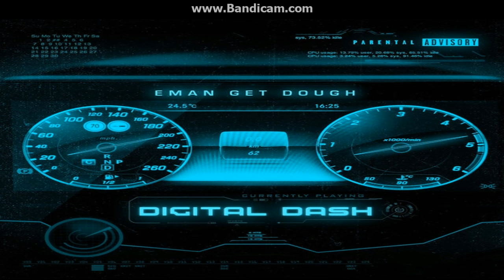Eman Get Dough - Digital Dash (BASS BOOSTED)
Digital Dash, I do the digital dash, digital dash, hop in the whip and i DASH.